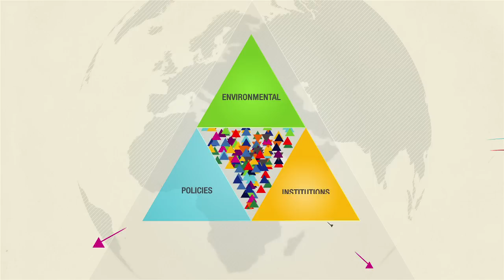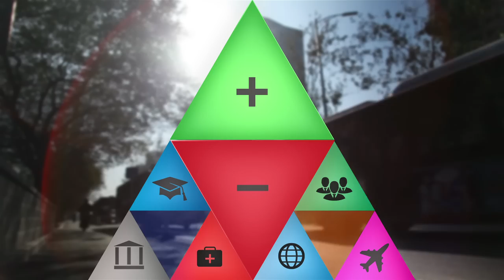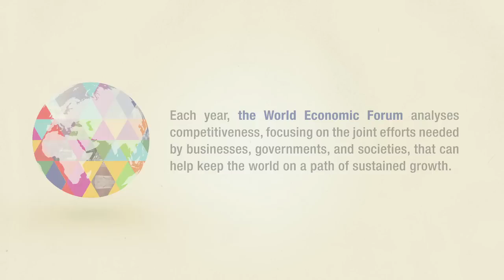What is Competitiveness?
This video explores the concept of Competitiveness and outlines the 12 vital elements that drive the productivity of a country. Competitiveness matters because it means striving for rising prosperity, and creating more opportunities for all.

Each year, the World Economic Forum analyses competitiveness, and the joint efforts needed by businesses, governments and societies, to help keep the world on a path of sustained growth.